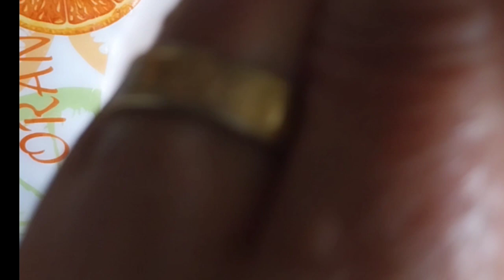วิธีทอดปีกไก่ให้เหลืองทองกรอบนานทำนี้ใครทอดก้อกรอบ คุณย่าpaplearn